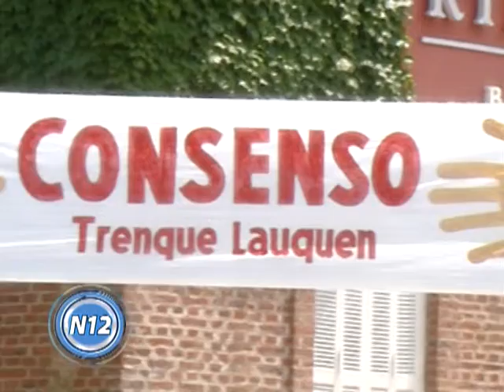CANAL 12 T.Lauquen - M.Fernandez